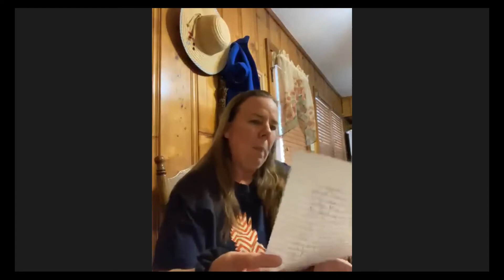Dawn's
Dawn shares her story of recovery from a TBI...and the powerful impact her mom's faith and support had on her recovery.